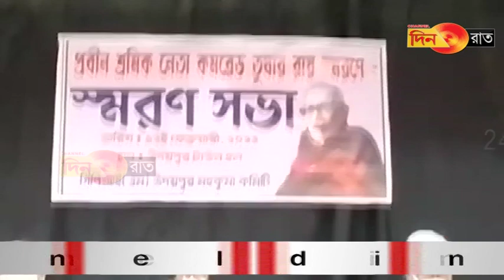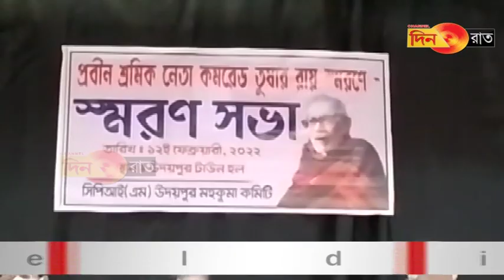Samung sitra khwlaijak mani: thang na mwchung na bwle, kwrak khe bachanani chaitok di